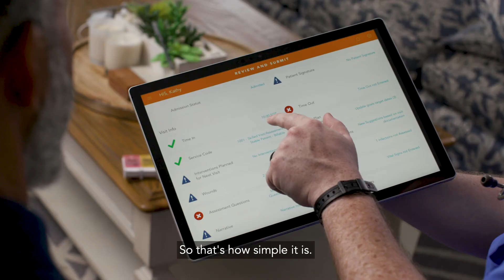Home care EHR software by MatrixCare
Our home health care EHR software supports standards and best practices that maximize compliance, improve patient care, increase clinical and operational efficiencies, and improve billing. And MatrixCare is designed to grow with you, offering a diversified care network solution for other care settings with one single log-in.

Our home care EHR software streamlines patient management from the flow of information between referring physician, case managers/discharge planners, and your organization, through intake, Medicare eligibility checks, and admissions. This collaborative approach keeps the focus on patients while helping all stakeholders meet their quality-measure goals.

Advanced scheduling technology includes action lists, alerts, and working by exception to make your team more efficient. You can see multiple patient/caregiver schedules at once and filter based on discipline, level of care, patient care location, and more to match employees to patients.